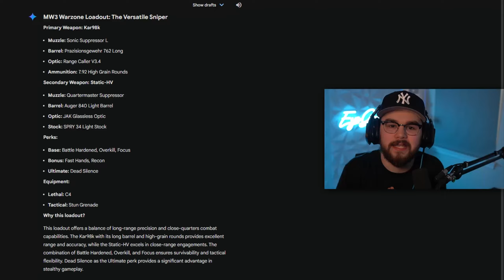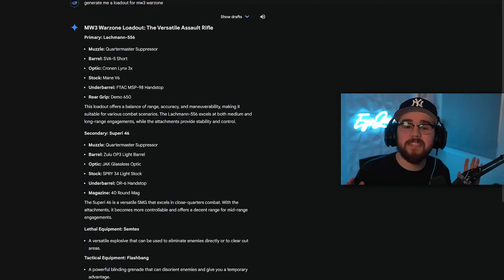I Asked Google to Build my Warzone Loadouts 😳